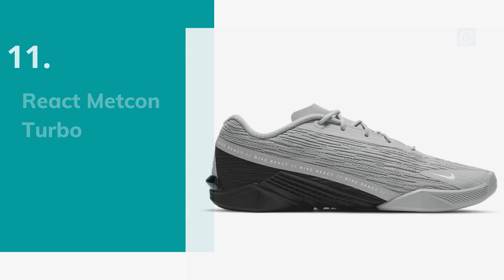12+ Best Cross-Training Shoes For Men Reviewed - Ep.2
Choosing the right shoes for the purpose of training in sports is very important. You can't wear tennis shoes to go to football, or wear soccer shoes to practice yoga... Therefore, choosing shoes to serve the purpose of gym is also very necessary. Let's learn about the top 12+ Best Cross-Training Shoes For Men.